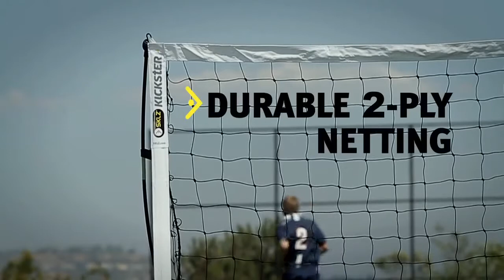SKLZ - Quickster Fußballtore Soccer Nets Football Goals 1,80x1,20 & 3,60x1,80 by Reactsport.com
Quickster Goal 12x6 (3,60x1,80) & 12x6 (3,60x1,80)

Super schnell und einfach aufzustellendes Fussballtor. Somit können Sie innerhalb von 2 Minuten mit dem Fussballtraining beginnen. Die Pfosten und die Stange des SKLZ Quickster® Tors sind durch die Tension-Tite™ Frame Technology besonders robusten und eignen sich somit nicht nur für Jugendspieler sondern auch für ausgewachsene Spieler. Der Klettverschluss und die Stahlpfähle im Boden sorgen für eine gute Netzspannung und einn guten Stand des Tores. Mit dabei ist eine Tasche, mit der sich das leichte Tor sehr einfach an jeden beliebigen Trainingsort transportieren lässt.

Get your practice going in under 2 minutes. The Quickster® is easy to set up and ultra-portable, yet durable and stable for youth and elite players alike. The unique Tension-Tite poles create a sturdy frame, while the easy velcro net attachments and steel ground stakes ensure the net will stay put. Carry bag is included for easy, compact storage.
Quickster® Goal Features
Sets up and breaks down in under 2 minutesl
Ultra-durable design for high-intensity trainingl
Equipped with strong 2-ply netting, heavy gauge tarpaulin facing and easy connection click-lock tubingl
Utilizes Tension-Tite™ Frame Technologyl
Lightweight and portable for quick and easy setupl